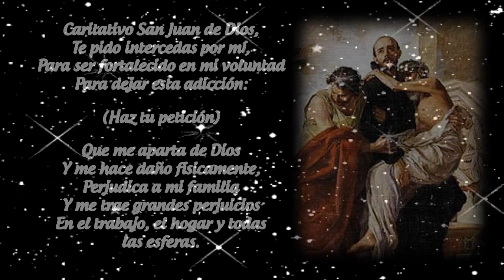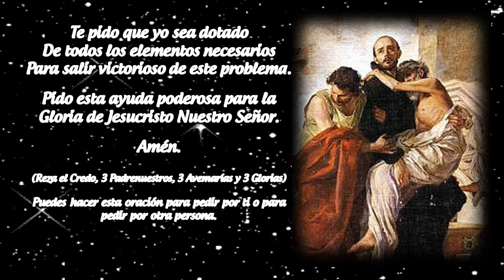ORACION A SAN JUAN DE DIOS CONTRA EL ALCOHOLISMO DROGADICCION Y DEPENDENCIAS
Caritativo San Juan de Dios, te pido intercedas por mí,
Para ser fortalecido en mi voluntad para dejar esta adicción:
(Haz tu petición)
Que me aparta de Dios y me hace daño físicamente,
Perjudica a mi familia y me trae grandes perjuicios
En el trabajo, el hogar y todas las esferas.

Tu que conoces el lado oscuro del corazón apiádate de mí y ruega
por mi completa libertad.

Permite que yo tenga control total sobre esta dependencia,
Que me aparta y aísla de los demás, y solo tenga sed de la

Ilumina mi entendimiento, para saber que Dios ha puesto en mi
El gran potencial de la voluntad, para que fortaleciéndola
No me esconda detrás de falsas excusas y falsas justificaciones que perpetuasen esta adicción, sabiendo que con Cristo
todo lo puedo y que para Él  no haya nada imposible,
Ni siquiera mi presente necesidad.

Glorioso san Juan de Dios,
Confiado en tu poderosa intercesión,
Te pido me asistas con toda la ayuda necesaria,
Ya sea humana, media psicológica,
Con todos los recursos de los médicos modernos y tradicionales
Que Dios ha puesto al alcance mío en el servicio de la medicina,
Así como las herramientas espirituales.

Te pido que yo sea dotado de todos los elementos necesarios
Para salir victorioso de este problema.

Pido esta ayuda poderosa para la Gloria de Jesucristo Nuestro Señor.

Amén.

(Reza el Credo, 3 Padrenuestros, 3 Avemarías y 3 Glorias)

Puedes hacer esta oración para pedir por ti o para pedir por otra persona.

Es muy efectiva si se reza con mucha fe y devoción durante nueve días seguidos.

oracion a san juan de dios contra el alcoholismo drogadiccion y dependencias, oracion a san juan de dios, san juan de dios,
san juan, oracion contra el alcoholismo drogadiccion y dependencias, alcoholismo drogadiccion y dependencias, alcoholismo, drogadiccion y dependencias, drogadiccion, dependencias, alcolismo,